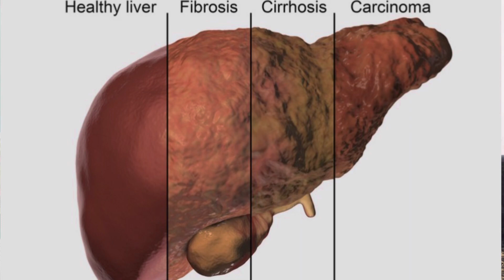Liver|Fatty liver| Fatty liver symptoms| Liver cirrhosis| Liver ko thik kaise kare| Liver treatment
About this video — दोस्तों इस वीडियो में फैटी लीवर के क्या लक्षण होते है और फैटी लिवर को हम कैसे हैल्थी कर सकते है ऐलोपैथी में फैटी लिवर को ठीक करने की क्या इलाज है । इन सभी के बारे  में खुलकर बात की है ॥

Follow me —

Your queries—

Fatty liver
Fatty liver ko thik kaise kare
Fatty liver ko thik karne ki madicine
Liver ki syrup
Liver ki madicine
Liver par swelling ko thik kaise kare
Liver kaise thik kare
Bhukh kam lagne par kya kare
Khaya piya body ko ni lagta
Liver ko healthy kaise rakhe
Healthy liver kaise kare
Liver thik kaise kare
Liver problem kaise thik kare

Doctor G with B.S chauhan😍

About -- Doctor G is an Medical channel in hindi , Here we provide medical knowledge about Disease , Treatment,madical procedure allopathy ,ayurvedic and Unani drugs for Medical student and comman man.